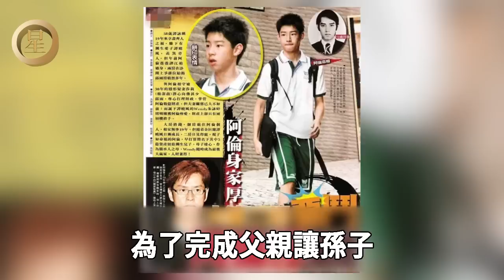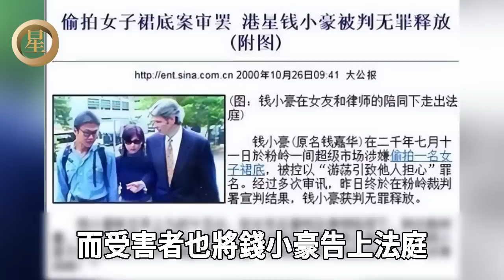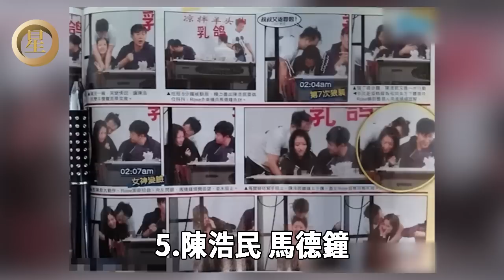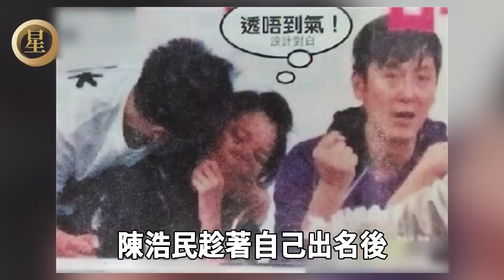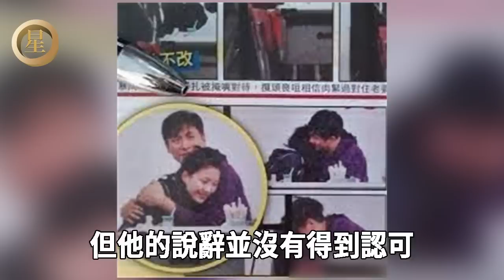強吻，襲胸，掀裙底，明星公開揩油暴露真實人品！港圈老色鬼不止曾志偉一個#譚詠麟#錢小豪#曾志偉#成龍#陳浩民#馬德鐘#星光大賞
內容皆為本人製作，嚴禁搬運，版權侵權追究一切權利。 譚詠麟，錢小豪，曾志偉，成龍，陳浩民、馬德鐘

同團不同命！溫拿五虎成軍47年，有人依舊意氣風發，有人靠兄弟接濟生活太唏噓